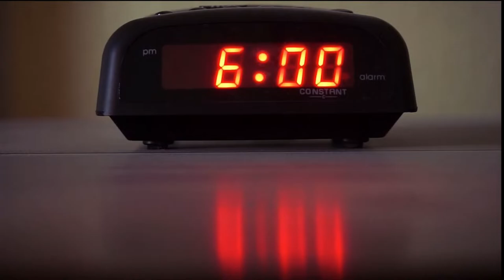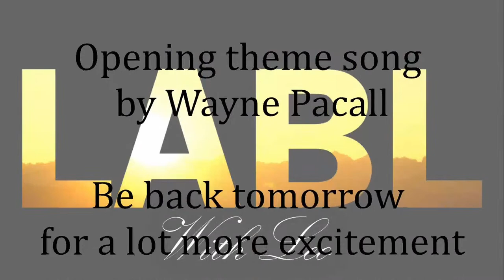LABL with Leo | feat. Randolph Joseph